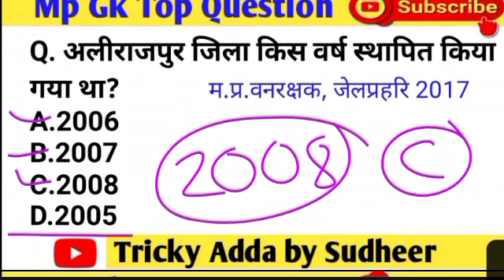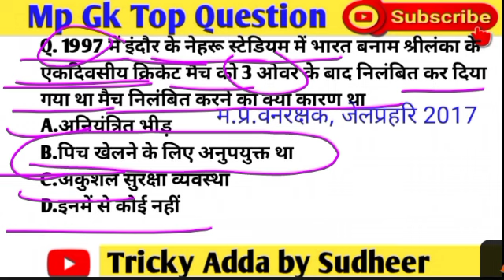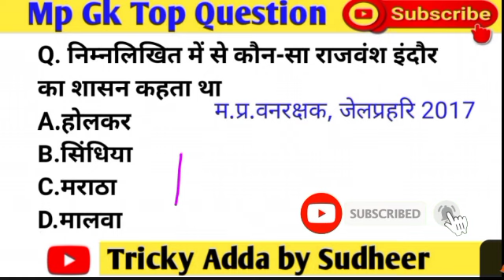MP GK TEST मध्य प्रदेश वनरक्षक भर्ती परीक्षा 2023/mp gk for vanrakshak/mp forest guard#mpforestguard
MP GK TEST मध्य प्रदेश वनरक्षक भर्ती परीक्षा 2023/mp gk for vanrakshak
mp jail prahari vanrakshak mp gk
Tricky Adda by Sudheer
sudheer sir

jail prahari Exam date
vanrakshak Exam date

mp gk trick, mp gk mcq, mp gk book, mp gk class, mp gk 2023, mp gk